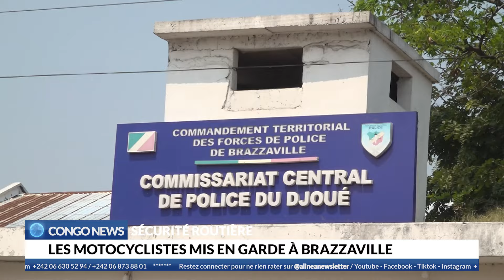DES DÉCISIONS STRICTES PRISENT SUR LA CIRCULATION DES TAXI-MOTO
La direction générale de la police sous l'autorité du colonel Delphin Didas Yobi avait déjà échangé sur ce type de transport avec les syndicats des transporteurs en commun le 24 novembre dernier. Après cet échange, la police a fait un recadrage de la situation en interdisant ce nouveau type de transport dans les grandes villes notamment à Brazzaville jusqu'à ce qu'il soit réglementé.

Brazzaville compte près de 1000 motos-taxis. Un nombre qui dit tout à la fois la faiblesse des infrastructures de transport et l'échec des politiques de lutte contre le chômage dans la capitale congolaise.

Les moto-taxis sont ces hommes qui font le transport urbain et même inter urbain à l'aide non pas de véhicules mais des motos c'est-à-dire de moteurs à deux roues. Ils ont pratiquement envahi ce secteur au point où à Brazzaville ce sont eux que l'on rencontre pratiquement à 60% dans le secteur du transport.